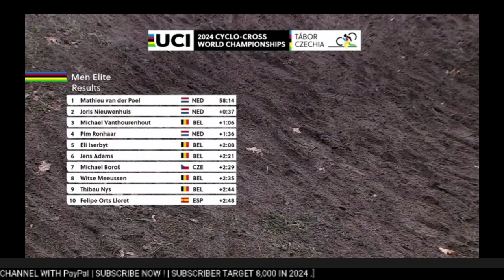Mathieu van der Poel Gold | 2024 UCI Cyclo-cross Worlds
MathieuvanderPoel | 2024 UCI Cyclo-cross Worlds

4.3" Screen Display Bike Mirror, (Rear View Camera 145° View)

Mathieu van der Poel from the Netherlands wins at Tabor. His sixth World Championship win.   20('24, '23, '21, '20, '19 & '15)

Mathieu van der Poel was quoted saying "Crossing in the winter is something that takes a lot of energy. Apart from the world title and the fun, there is not much left for me to gain in the field. Moreover, my focus is increasingly shifting to the road. If it turns out that I can perform even better (on the road) by skipping cyclo-cross, then I will do that. We will know more about my road program in 2 weeks, but not yet about next winter. It would have been a shame to miss out on the world title after such a season. But a race still has to be run and the top favorite has often not won. I certainly had good legs. I think I mainly rode very controlled and never took many risks. Stones were driven up in many places. I tried to take those passages as quietly as possible and continued where I could. (Finish line gesture mean?) That the bike did a good job, which is crucial in a cyclocross."

Mathieu van der Poel werd geciteerd, “Crossen in de winter is iets dat veel energie kost. Behalve de wereldtitel en het plezier valt er voor mij in het veld niet veel meer te winnen. Bovendien verschuift mijn focus steeds meer naar de weg. Als ik weet dat ik (op de weg) nog beter kan presteren door het veldrijden over te slaan, dan ga ik dat doen. Over 2 weken weten we meer over mijn wegprogramma, maar nog niet over komende winter. Het zou zonde zijn geweest om mis de wereldtitel na zo'n seizoen. Maar er moet toch een koers gereden worden en de topfavoriet heeft vaak niet gewonnen. Goede benen had ik zeker. Ik heb denk ik vooral heel gecontroleerd gereden en nooit veel risico genomen. Er werd met stenen gereden Ik heb die passages zo rustig mogelijk geprobeerd te nemen en ben doorgegaan waar ik kon. (Finishlijngebaar betekent?) Dat de fiets het goed deed, wat cruciaal is in een veldrit."
Classification

1

Mathieu van der Poel
in 58'14"
2

Joris Nieuwenhuis
at 37"
3

Michael Vanthourenhout
1'06"
4

Pim Ronhaar
1'36"
5

Eli Iserbyt
2'08"
6

Jens Adams
2'21"
7

Michael Boroš
2'29"
8

Witse Meeussen
2'35"
9

Thibau Nys
2'44"
10

Felipe Orts
2'48"

Music
1.
2. Splice app (GoPro)